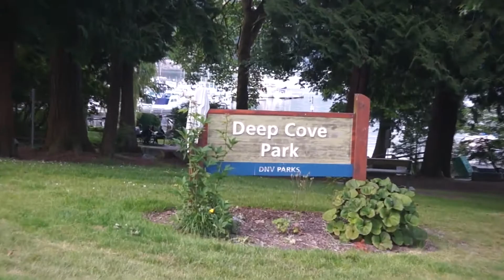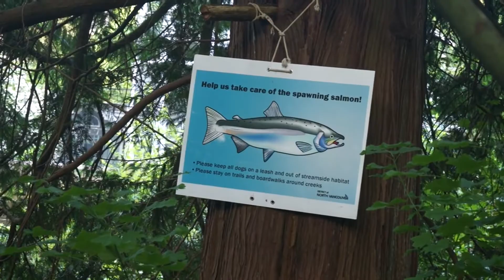Virtual Hike at Deep Cove with Christy! | BCMOS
About the British Columbia Mobility Opportunities Society (BCMOS): Formed in Vancouver, BC in 1988, BCMOS provides opportunities for people with physical disabilities to access outdoor recreation.

The centerpiece of their hiking program is the TrailRider, a custom access-all-areas wheelchair. BCMOS also offers adaptive kayaking, paddleboarding, virtual personal training, and soon hand-cycling!